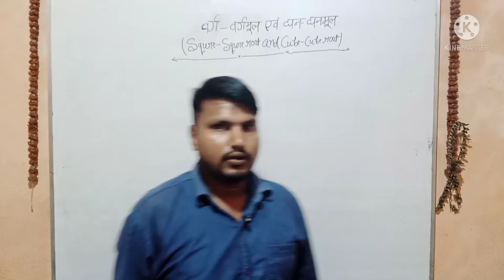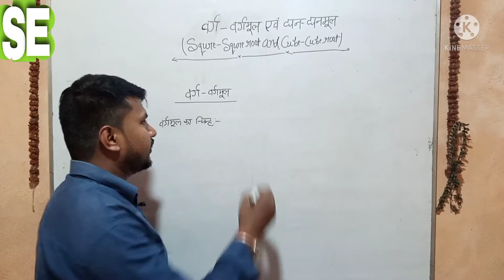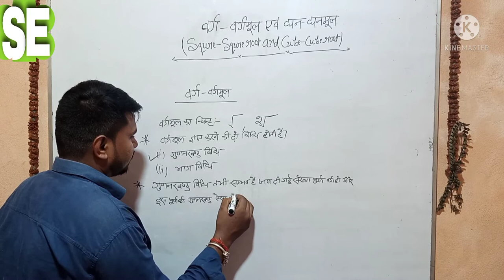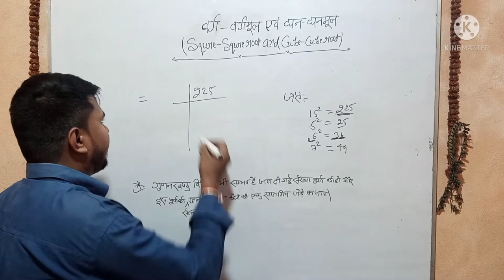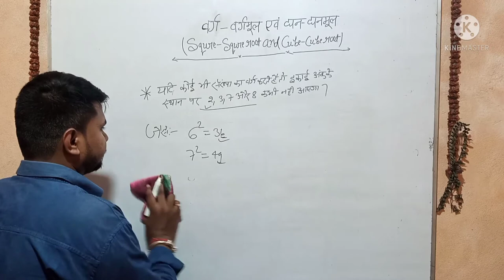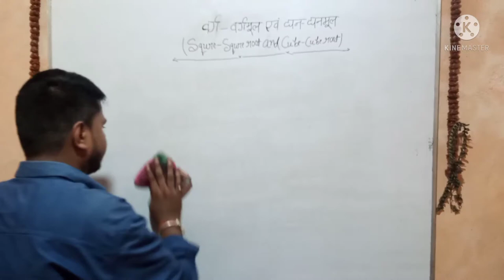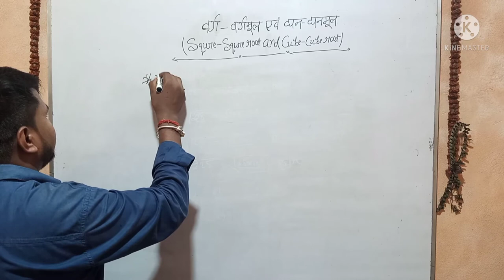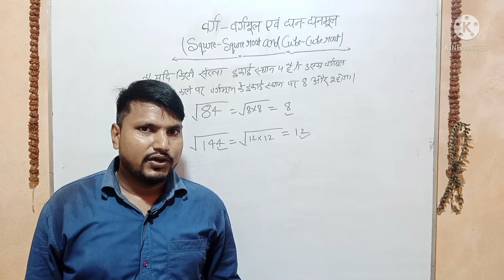वर्ग -वर्गमूल एंव घन-घनमूल (Squre-Squre Root & Cube-Cube Root )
Yah video bahut lajwab hai. Dekhne ke bad aapko squre-squre root and cube -cube root bahut aasani se samjh aajaiga.